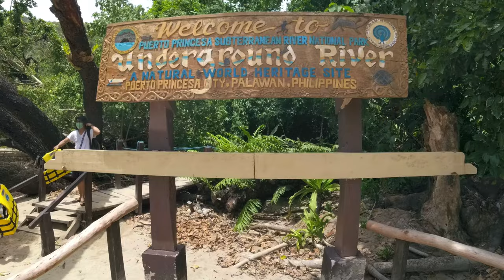Exploring Palawan's Majestic Underground River | Philippines in 4K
Join us as we venture into the heart of Palawan to explore the mesmerizing Underground River, a UNESCO World Heritage Site and one of the New 7 Wonders of Nature. From the stunning karst landscapes to the tranquil waters, this journey is a testament to the Philippines' natural beauty. Shot in 4K UHD for an immersive experience.

Timestamps:
00:00 - Introduction
01:20 - Boat Ride to the Cave Entrance
03:45 - Entering the Underground River
07:30 - Majestic Stalactites and Stalagmites
10:15 - Unique Cave Features
13:00 - Exiting the Cave
14:30 - Reflections and Outro